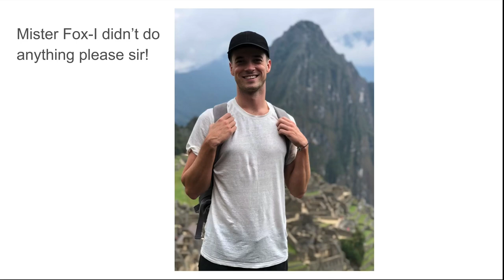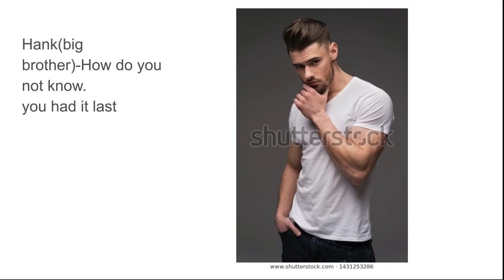treason-Short-Tg captions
I am back once more to upload videos to my loving fans, sorry for being gone I took a longer then intended l I forgot about this YouTube channel but I am back so enjoy new primal stories hopefully

From Steven Tg